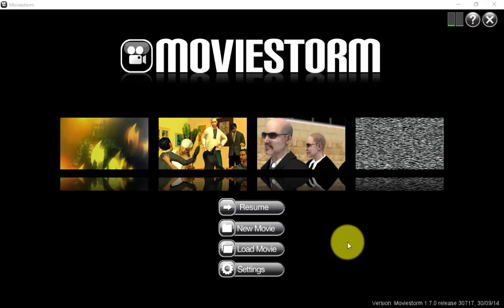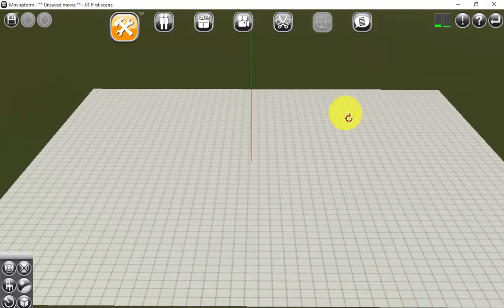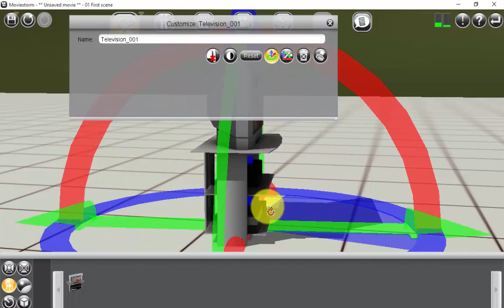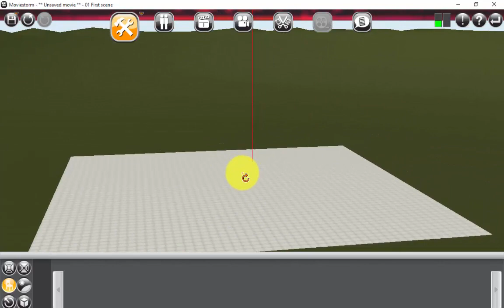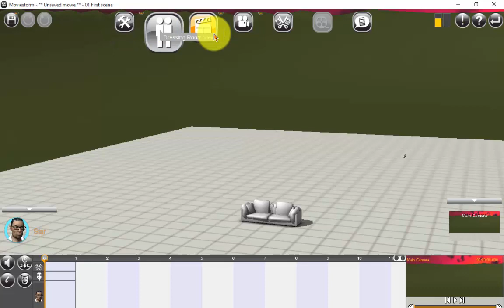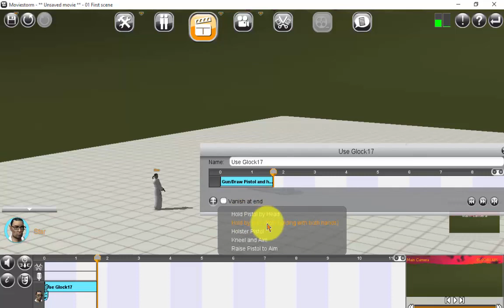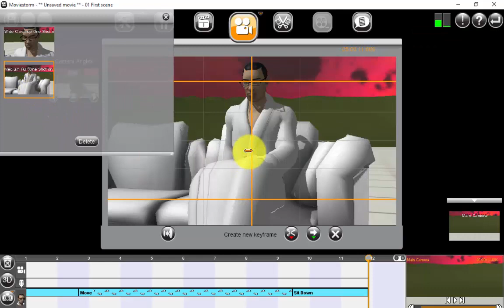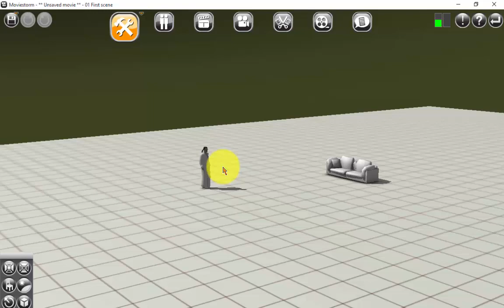Moviestorm software basic tutorial for beginners | Moviestorm app tutorial in Hindi/Urdu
Moviestorm software basic tutorial for beginners Moviestorm app tutorial in Hindi Urdu. In this tutorial i will explain about moviestorm app basic introduction .How to use moviestorm software for beginners and make a movie using this app with easy way.  Moviestorm is a professional software for making animation videos. This tutorial design for beginners in Hindi and Urdu.